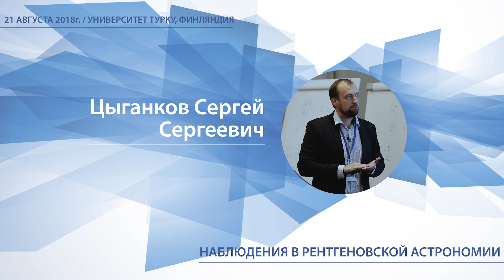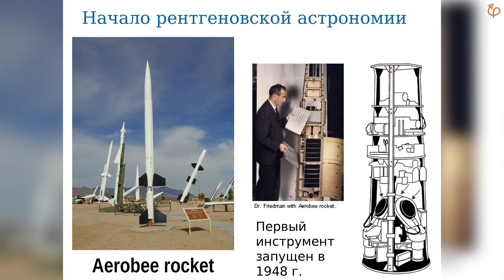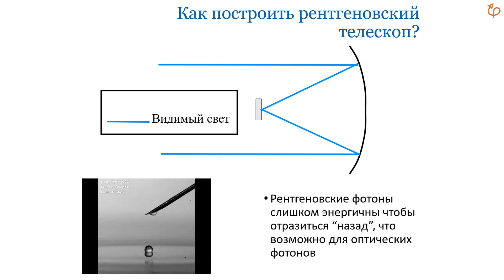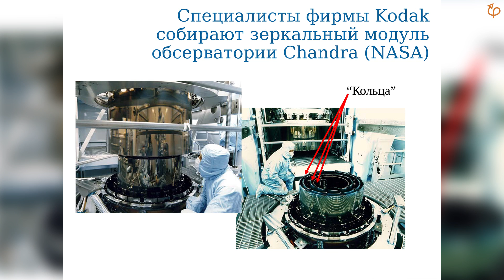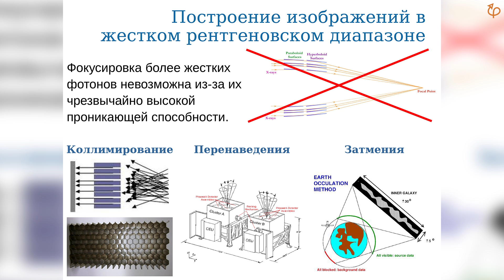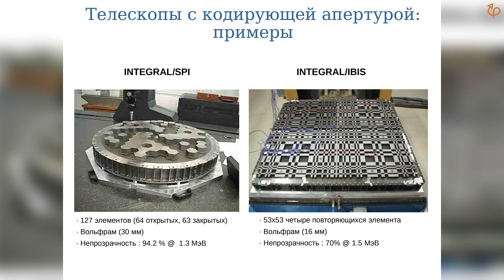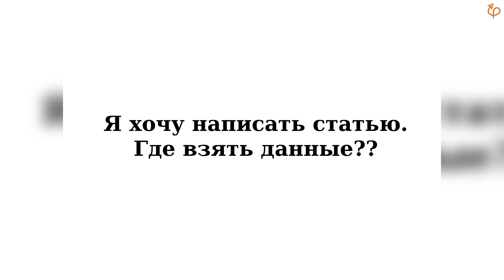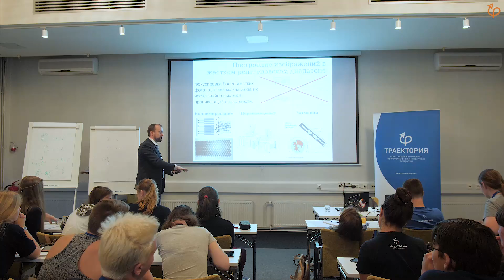Цыганков Сергей - Лекция "Наблюдения в рентгеновской астрономии"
21 августа 2018 года / Университет Турку, Финляндия
Сергей Сергеевич Цыганков, кандидат физико-математических наук, Институт космических исследований РАН; научный сотрудник Университета Турку, Финляндия.
Лекция "Наблюдения в рентгеновской астрономии"